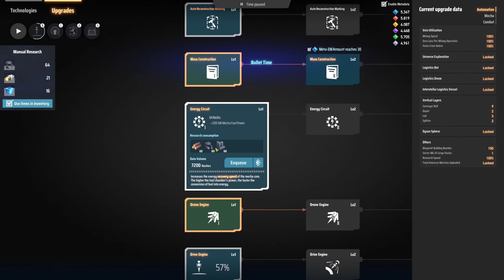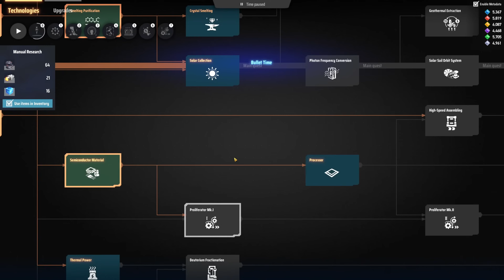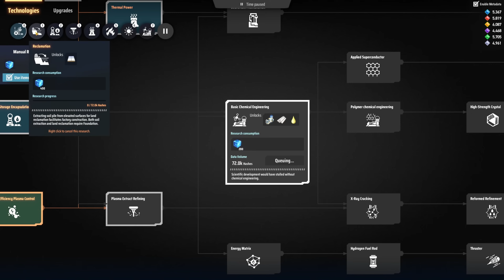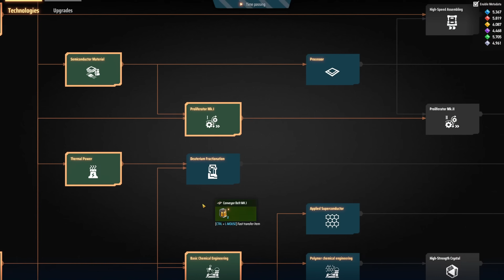Laying in Defensive Foundations 🪐 Dyson Sphere Rise of the Dark Fog Ep03 🌌 Lets Play, Tutorial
Mods Used: UXAssist, DSPStation Info, Bullet Time, DSP Auto Sorter, Hide Tips, BetterPathfinding

Need a Multiplayer server? they are who I use for my hosting as well as the factorio community map!